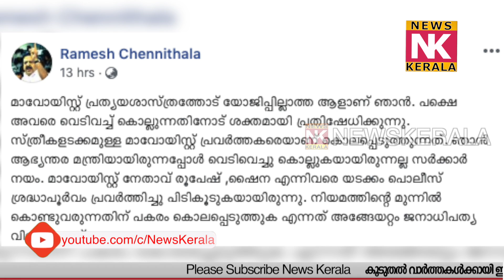മാവോയിസ്റ്റുകളെ നിയമത്തിന്റെ മുന്നിൽ കൊണ്ടുവരുന്നതിന് പകരം കൊലപ്പെടുത്തുക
മാവോയിസ്റ്റുകളെ നിയമത്തിന്റെ മുന്നിൽ കൊണ്ടുവരുന്നതിന് പകരം കൊലപ്പെടുത്തുക എന്നത് അങ്ങേയറ്റം ജനാധിപത്യ വിരുദ്ധമാണ്. രമേശ്‌ ചെന്നിത്തല